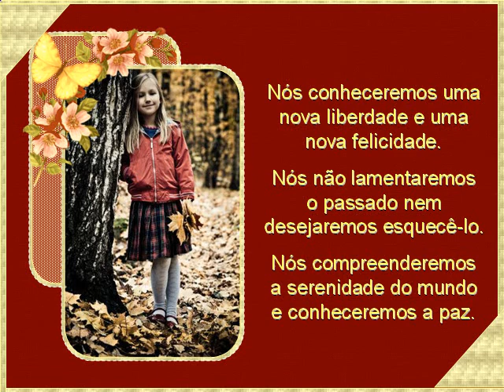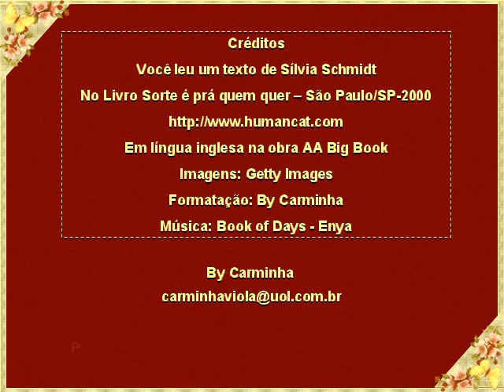ByC_Silvia_Schmidt_AS_PROMESSAS.avi